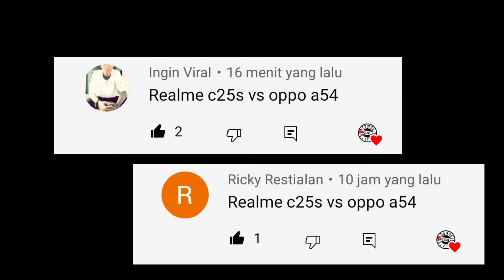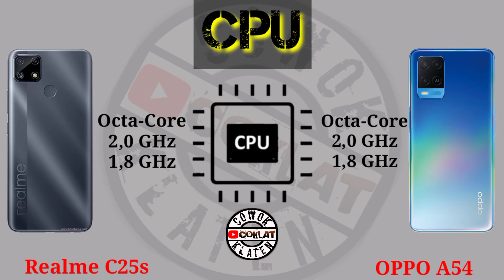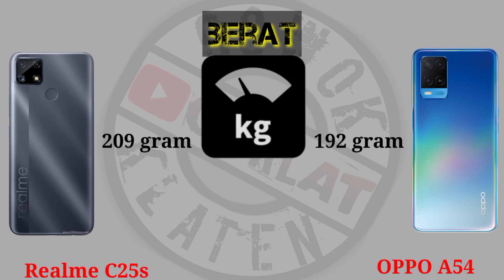Realme C25s vs Oppo A54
Oppo A54 vs Realme C25s

Last Video